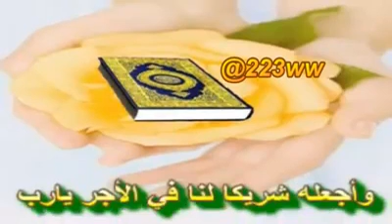Chofo wa9i3e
Hade chi rah besah